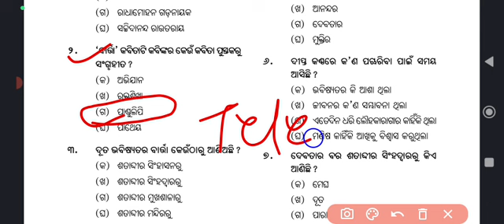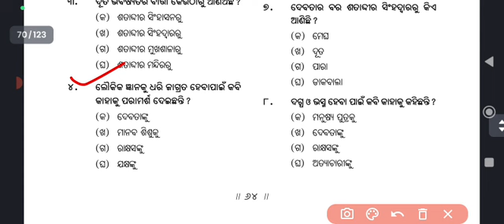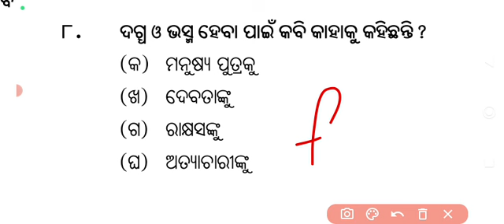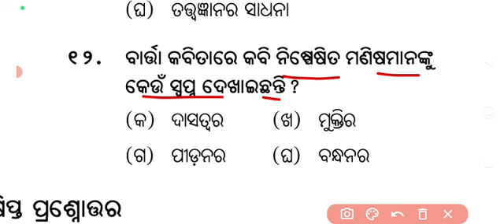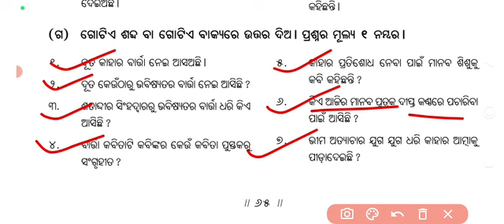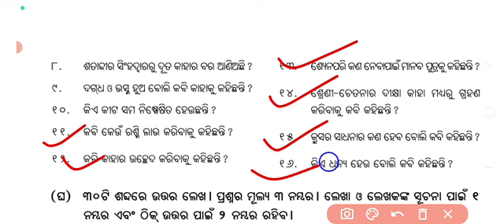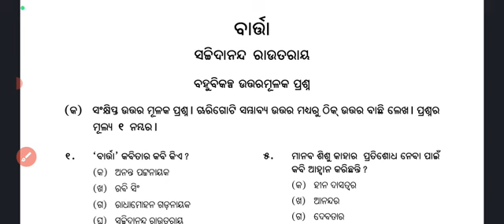+2 Board mil odia|Mil odia barta 1mark question|Barta mcq|+2 Mil odia barta question answer